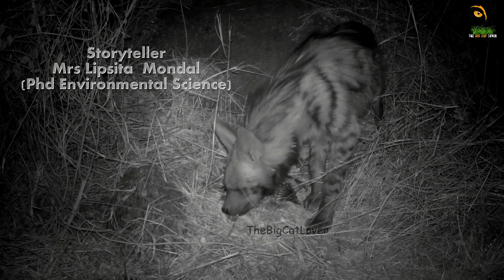The Hyena Chronicles: Underdogs of the Wild | Meet the Indian Striped Hyena | Scavengers of the Wild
Purulia is a beautiful district located in the state of West Bengal, India. Known for its rich cultural heritage, stunning landscapes, and diverse wildlife, Purulia is a nature lover's paradise. If you're looking to explore the wilderness and encounter some amazing wildlife, Purulia is the perfect destination for you.

One of the most fascinating animals to spot in Purulia is the hyena. These carnivorous mammals are known for their distinctive laughter-like vocalizations, which can be heard at night. Hyenas are nocturnal creatures, so your best chance of spotting them is during the night safari. The best places to look for hyenas in Purulia are the forests and grasslands around the Ayodhya Hills, Baghmundi, and Banda.

Apart from hyenas, Purulia is home to a wide variety of other wildlife. If you're lucky, you may spot a Bengal tiger, Indian leopard, barking deer, Indian wolf, or Indian giant squirrel. The best time to spot wildlife in Purulia is during the winter months, from November to February, when the weather is cool and dry.

To increase your chances of spotting wildlife in Purulia, it's recommended to hire a knowledgeable guide who knows the area well. They can take you to the best spots for wildlife sightings and provide you with interesting information about the animals and their habitat.

In conclusion, Purulia is a fantastic destination for wildlife enthusiasts, with its diverse range of animals and stunning natural landscapes. Whether you're looking to spot a hyena or other wildlife, a visit to Purulia is an experience you won't forget.